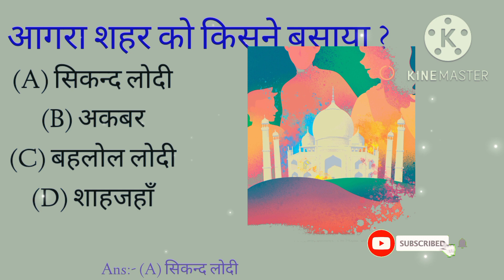Gk Question 🙋sort video